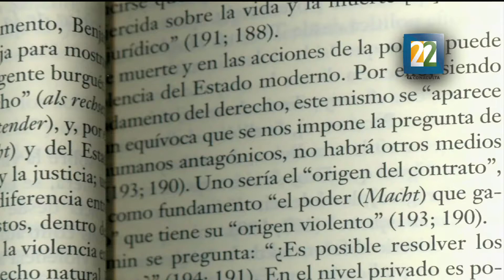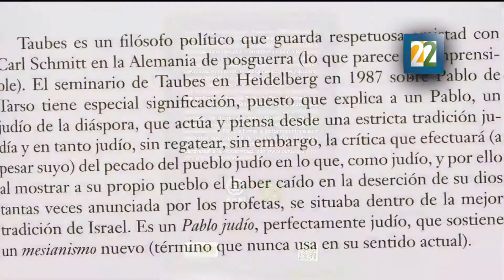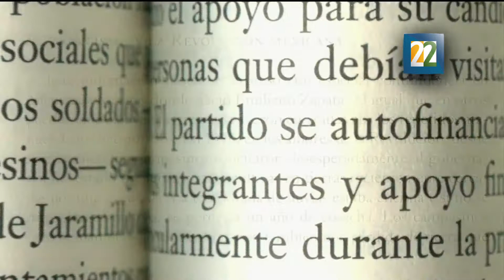Presentación de la colección "Inter Pares"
Reflexionar desde la filosofía y la ciencias sociales, a partir de ensayos e investigaciones realizadas por filósofos, historiadores y comunicólogos es lo que ofrece esta colección, la cual esta publicada bajo el sello de la editorial Akal.